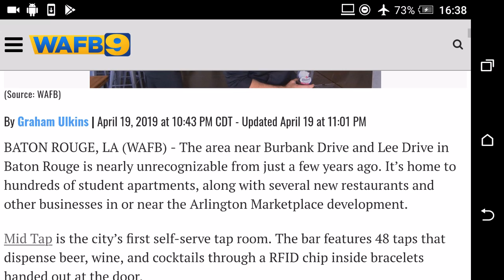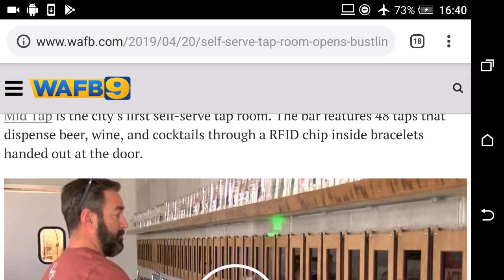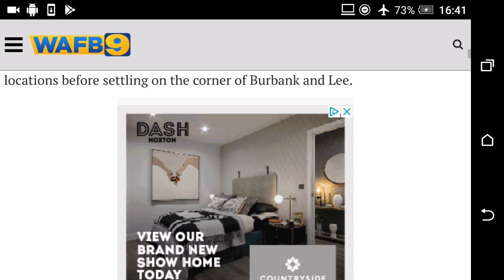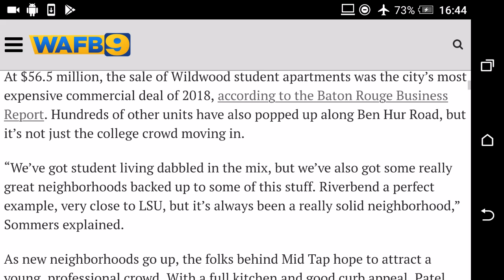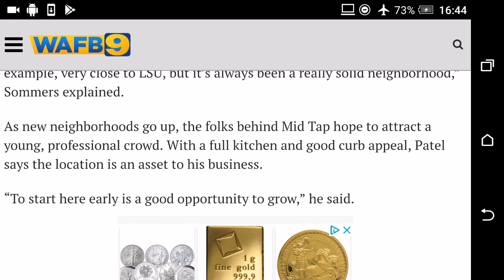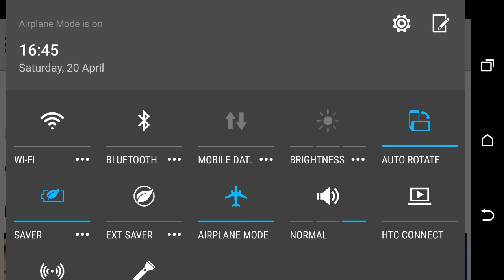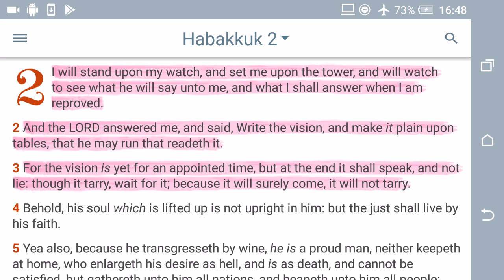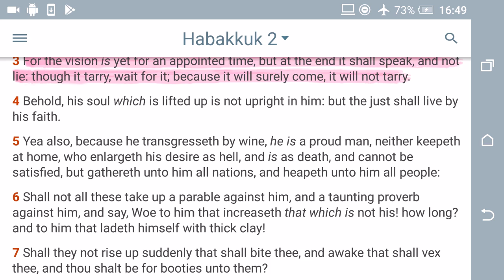Prophecy & News: Chip for a sip!?